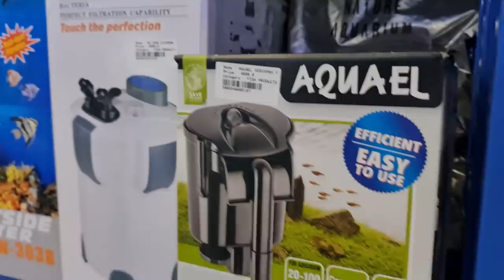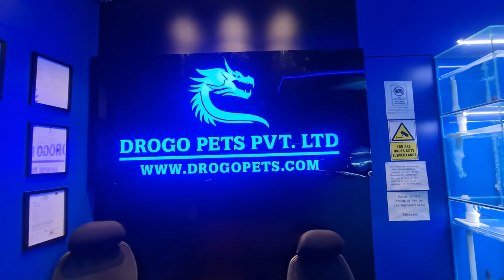DROGO PETS SHOP FILTRATION SYSTEM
Finally here is the Drogo Pets Shop Filtration System. The aquarium section consists of freshwater fish, exotic fish, tropical fish, marine fish and monster fish. They have a unique fish tank on fish tank setup dedicated to varieties of aquarium fish stocking. The shop has a complete sump filtration keeping the aquarium water keeping the aquarium water always clean and fish healthy.

Aquarium sump filter working and sump filter advantages are best explained in a simple way. The purpose of this content is purely informational and to help aquarium hobbyists and fish sellers understand simpler ways of effective filtration using customised sump systems and media.

Address :- Opposite Powai Lake, Next to Mini Punjab Lakeside, A.S. Marg, JVLR Powai, Mumbai.